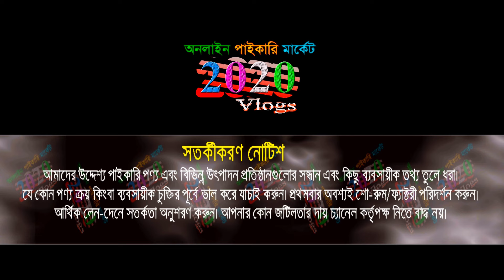ফুটপাত ব্যবসায়িদের জন্য ৪০ টাকায় শার্ট, গেঞ্জি, পাঞ্জাবি | বোরকা, ওয়ান পিছ ৭০ | জিন্স প্যান্ট ১২০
ফুটপাত ব্যবসায়িদের জন্য ৪০ টাকায় শার্ট, গেঞ্জি, পাঞ্জাবি | বোরকা, ওয়ান পিছ ৭০ | জিন্স প্যান্ট ১২০ | লাভজনক ব্যবসার আইডিয়া .

🏠 মক্কা ফ্যাশন এন্ড গার্মেন্টস,  খেজুরবাগ, সাতপাখি, দক্ষিণ কেরানীগঞ্জ- ঢাকা
Imo/WhatsApp 👉 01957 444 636 👉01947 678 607
🚺নতুন ব্যবসায় ইচ্ছুক বেকারদের জন্য থাকছে বিশেষ সুযোগ-সুবিধা।
1️⃣সারাদেশে কুরিয়ার-কন্ডিশনে পাইকারি বিক্রয় করা হয়।
📵 বিশেষ সতর্কীকরন: এই ভিডিও শুধুমাত্র ফুটপাতে কিংবা ফেরি করে ব্যবসার জন্য। আমাদের ‍উদ্দেশ্য শুধুমাত্র সন্ধান দেয়া। পণ্য ক্রয়/বিক্রয় কিংবা ব্যবসায়িক যে কোন চুক্তি নিজ দায়িত্বে যাচাই করে করুন। আপনার ব্যবসায় কোন লাভ-ক্ষতি কিংবা কোন প্রকার জটিলতার জন্য “2020 Vlogs" কর্তৃপক্ষ দায়ি থাকবে না।